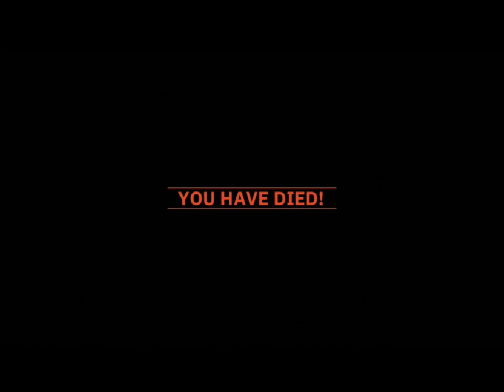wolfenstein youngblood part 1 game play on xbox one